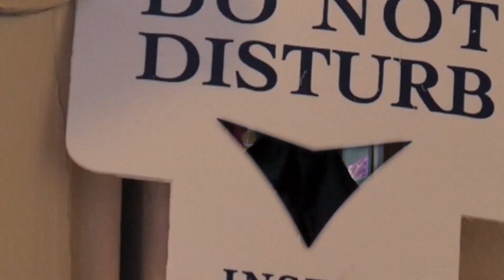Hunndo - Ugh (Official Video) Shot